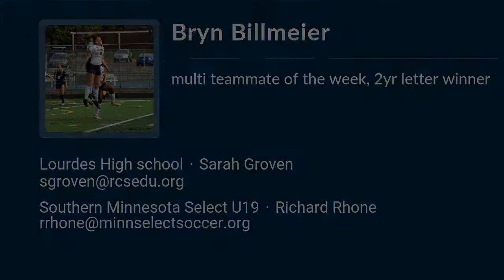Bryn Billmeier Soccer Highlights - MN 2024 - Mid. Def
Bryn Billmeier Recruiting Video.